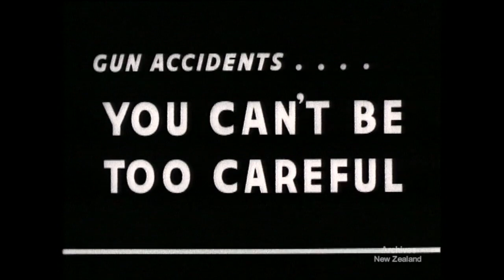Weekly Review no. 265 (1946)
FIRST RUGBY TEST - ALL BLACKS DEFEAT AUSTRALIA
SCIENCE IN NZ - NEW BUILDING FOR PLANT CHEMISTRY
GUN ACCIDENTS - YOU CAN'T BE TOO CAREFUL